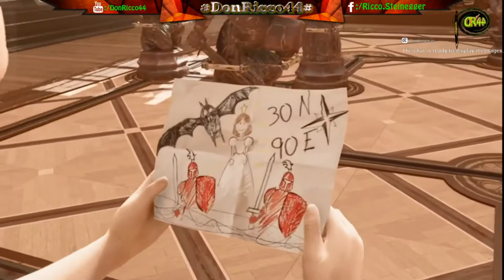Shadow of the Tomb Raider #018 Klein Lara die Weisse Königin in Croft Manor Part 2...🔥🔥